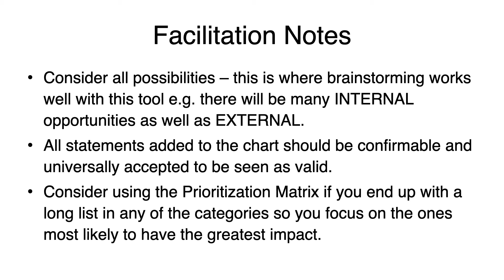SWOT Analysis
MASTERPOINT STRATEGIES video tools are purposely designed for professionals to deploy immediately.  They can be used as presentations or for the consultant or business professional to use in real time for problem solving or to implement for group processing.  Therefore, the videos are simple and straightforward with no music and no distractions.

The SWOT ANALYSIS is a framework for analyzing and structuring an organization or project’s Strengths, Weaknesses, Opportunities and Threats.